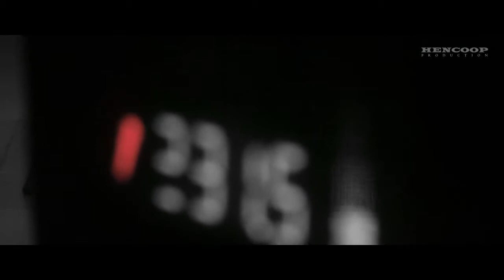Hencoop Music Video - Zawa (Sampai Nanti)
BIP - Sampai Nanti
Covered by Zawa [Jimmy+Nohif]